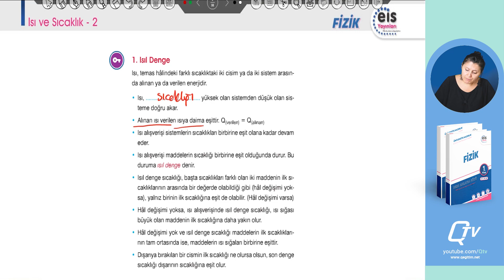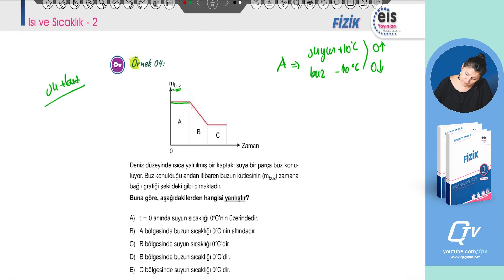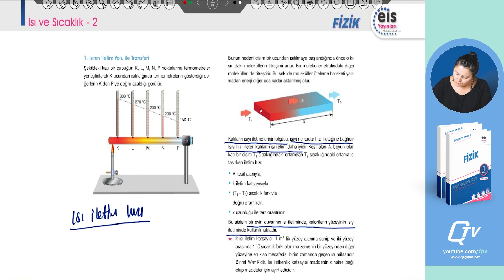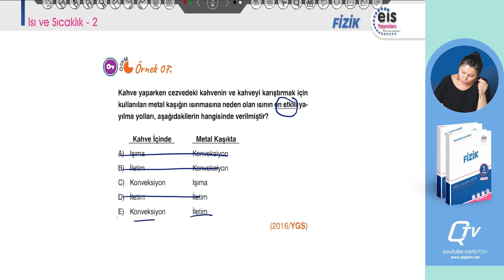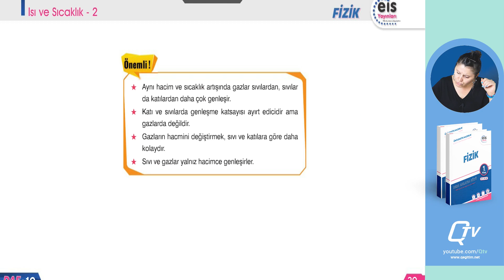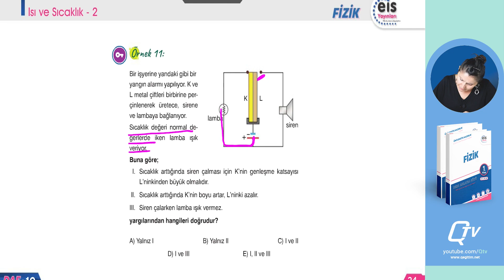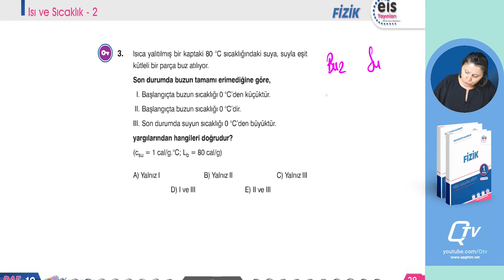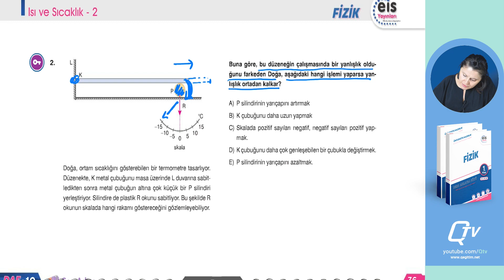EİS Mavi Set 1. Kitap Fizik Ders Anlatım Föyleri | Föy 10 | Isı ve Sıcaklık 2